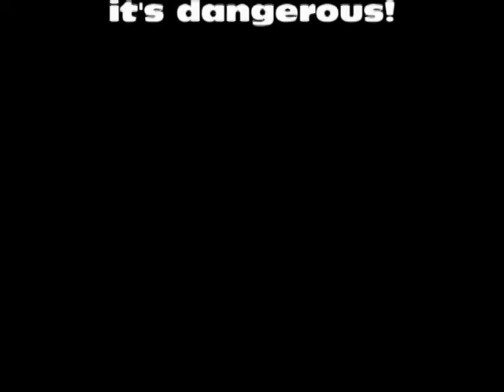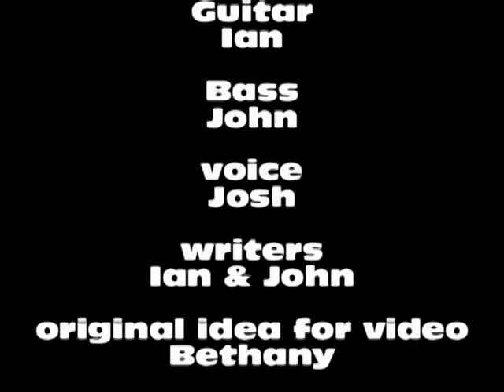radioactive cookie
the original idea for this was radioactive ice cream but ian shoo-paad it, so it's a cookie...